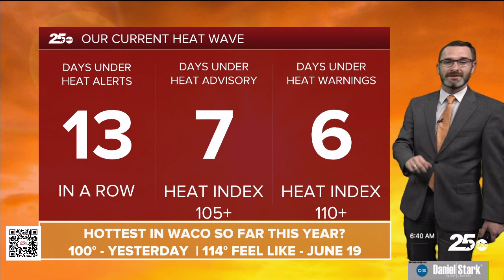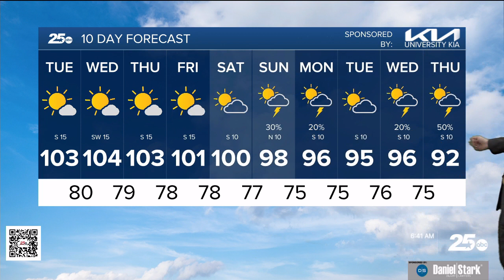25 Am Weather - June 26, 2023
25 Am Weather - June 26, 2023